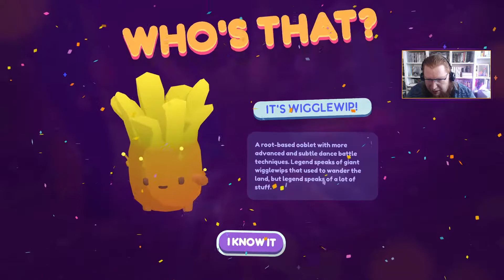Ooblets 04 - Revenir dans le temps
On retrouve la dance dans un mélange de douleur et de plaisir.
Enregistré en direct et en public le dimanche 27 décembre 2020 sur le